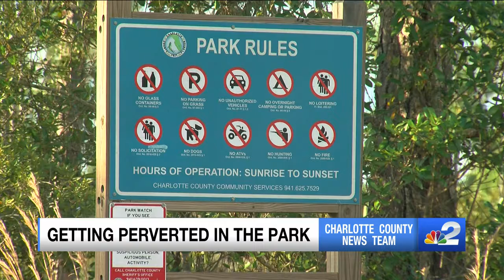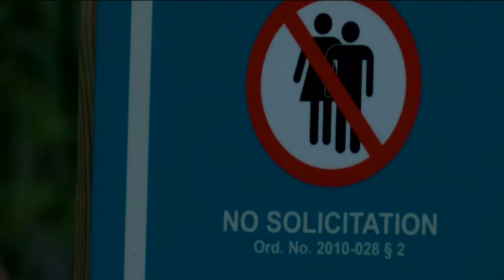Florida man busted for exposing his sexual organs to an undercover detective.